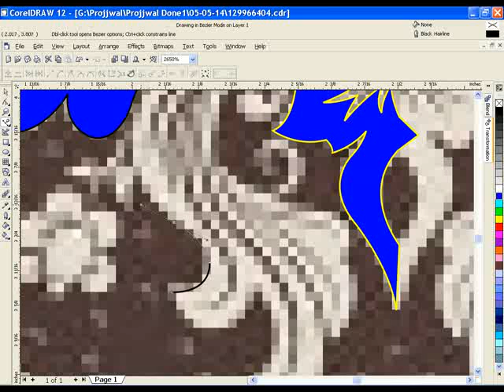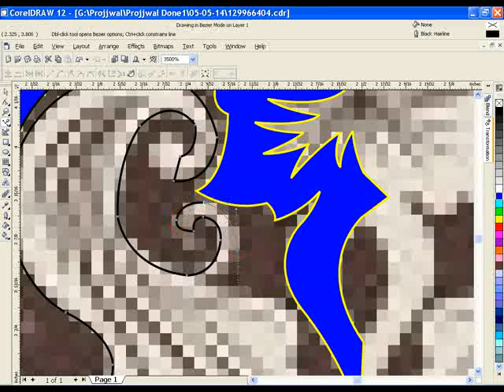easy way to drawing scan a picture in coreldraw clip14